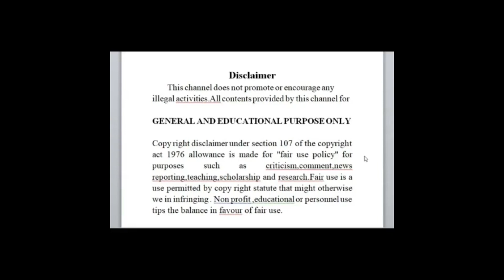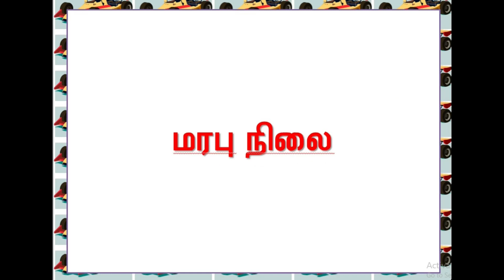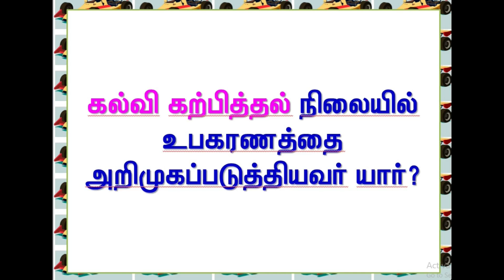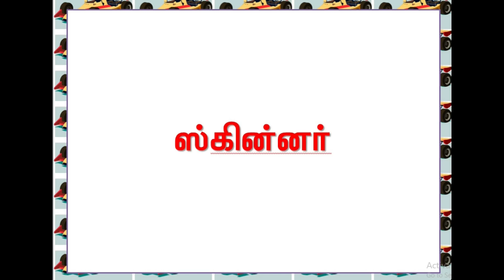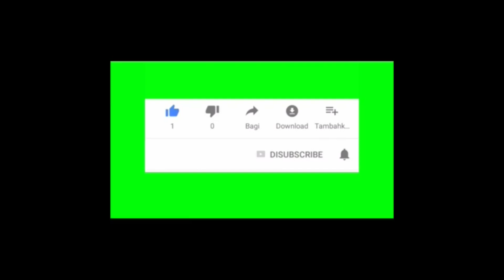PG TRB EDUCATION METHODOLOGY/ QUESTION & ANSWER / கல்வியியல் / VIDEO-9